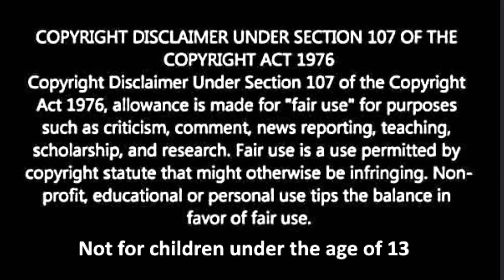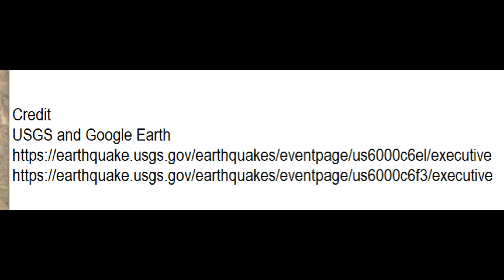Texas Earthquakes Midland and Triangle Ranch Magnitude M 3.3 and M 2.6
Credit
USGS and Google Earth